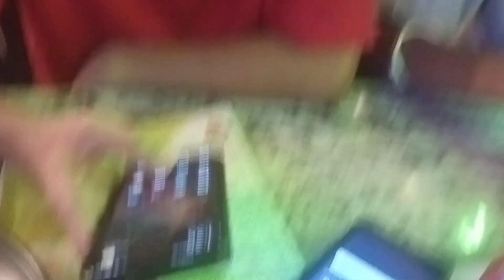college admission in Ik gujral | shankar__vlog57 | Amritsar | public reaction